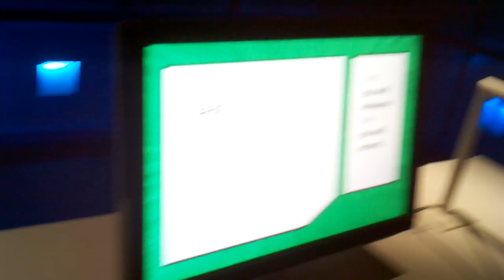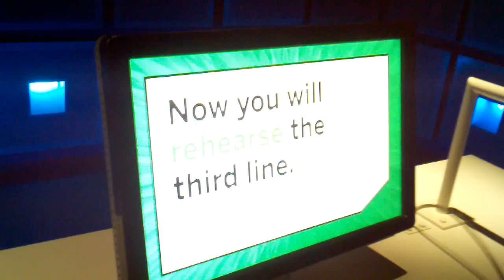Jane voicing Babe the Pig!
Jane doing ADR for Babe 3!